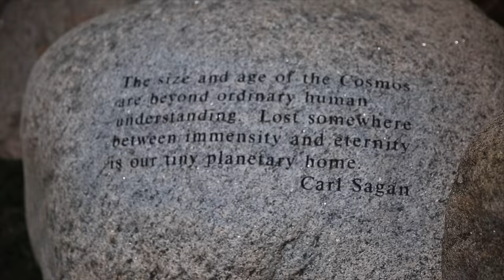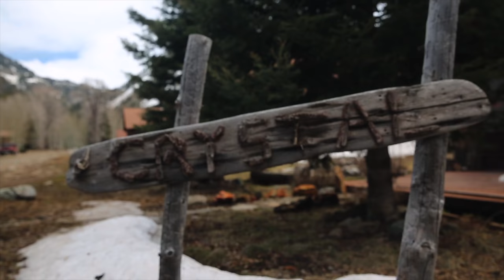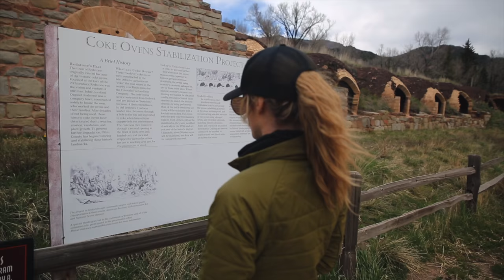vlog #02 | It's about time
Kicking off another weekend vlog, this time with my friend Ashley Martin in Carbondale. We visited the Maroon Bells for sunrise, the famous Crystal Mill, and the historic Redstone Coke Ovens. Even tried Rocky Mountain Oysters for the first time! Thanks Mountain Standard and Ruffwear for the adventure essentials.